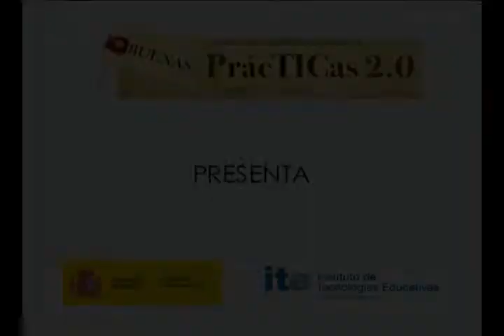Las TIC en la EOI de Valencia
Marisa de Dios